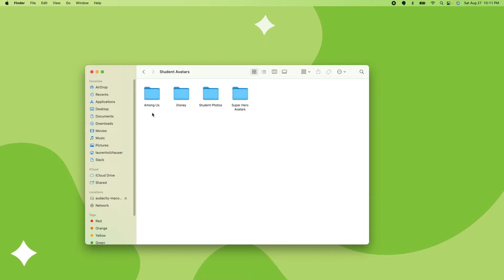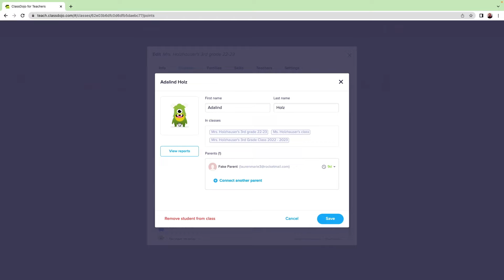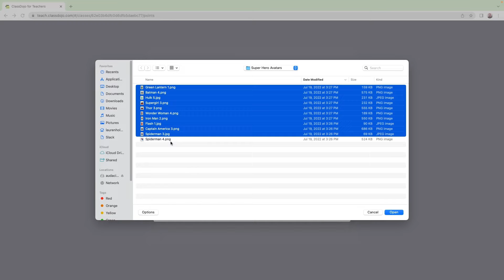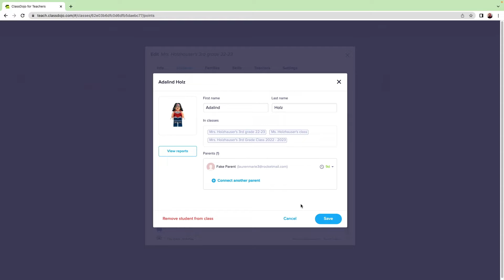Comment personnaliser les avatars de vos élèves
Vous voulez surprendre vos élèves avec un ensemble d’avatars spécial ? Vous voulez personnaliser ClassDojo pour vos élèves du secondaire ? Apprenez tous les détails pour personnaliser les avatars dans ce bref tutoriel ⚡